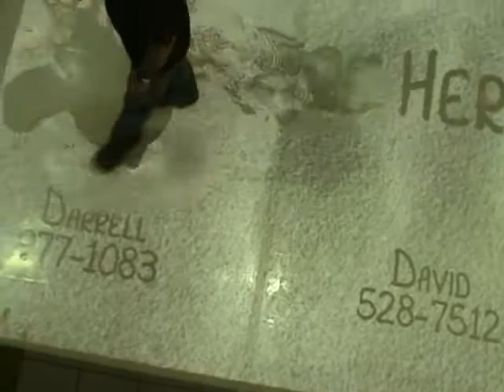Interactive Projection System in Shopping Mall. Interactive Sealife with Water Ripple.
Interactive Projection System in Shopping Mall. Interactive Sealife with Water Ripple using AdVis Interactive Projection System.